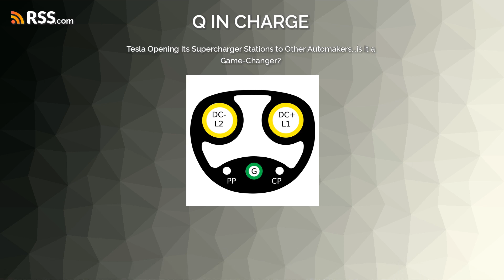Tesla Opening Its Supercharger Stations to Other Automakers...is it a Game-Changer?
Any Mustang Mach-E or Chevy Bolt owner who's ever driven past a Tesla Supercharger station and turned British Racing Green with envy must be feeling pretty good right now. Ford and GM announced they had cut deals granting them access to Tesla's North American Charging System, which is being incorporated into a new industry-wide standard for electric vehicle charging. Compared with most public charging networks, which use slower "Level 2" chargers, Tesla's NACS system is lickety-split fast and offers some 20,000 plugs at nearly 1,800 stations in the United States alone.This was an introductory statement of this article on the Business Treader website, following a long article about NACS and Musk's reasoning. We are simply tackling this article to elaborate on the potential outcomes and future of the EV industry.